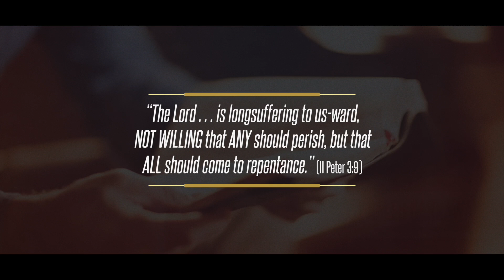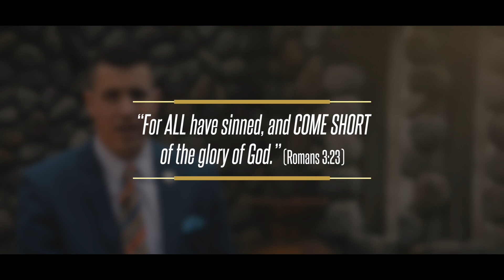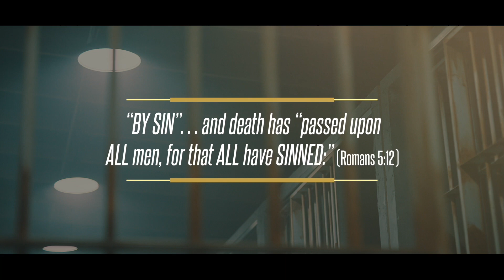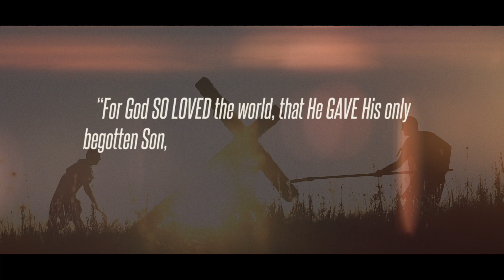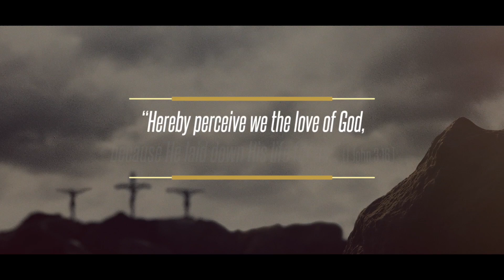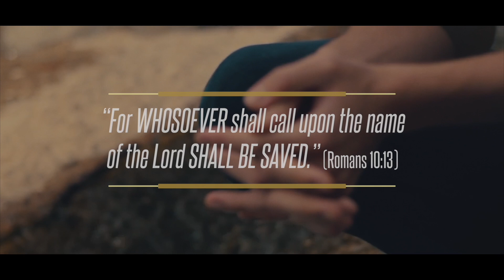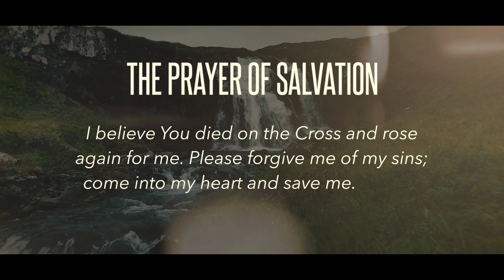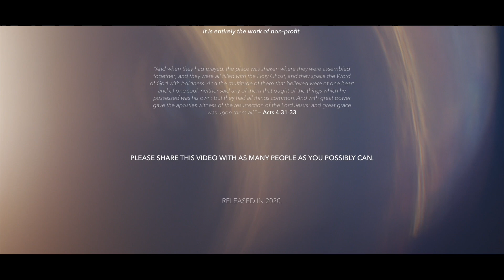The Gospel Film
Christian services at Catawba Springs Christian Church, 6801 Ten Ten Road, Apex, NC 27539.